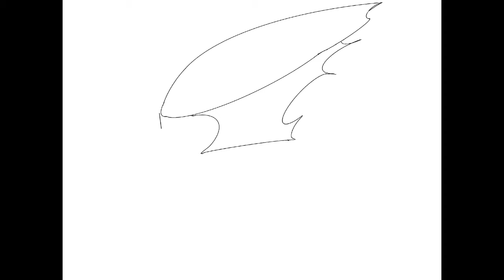Drowned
This… was not what I thought